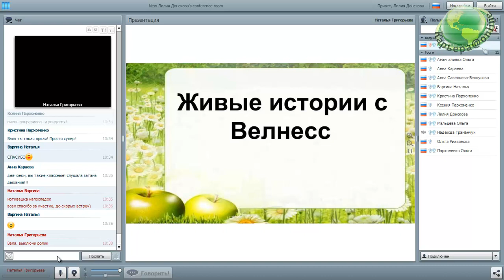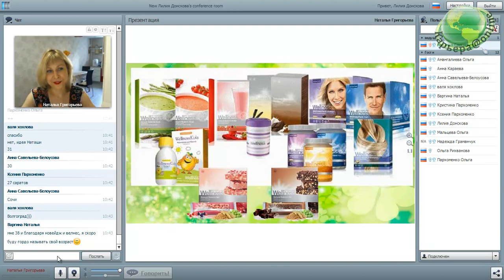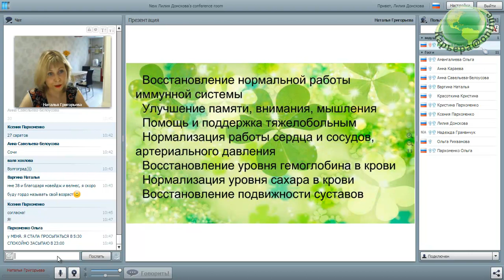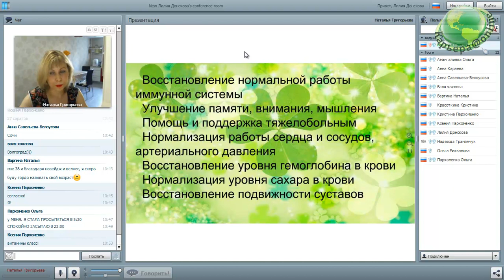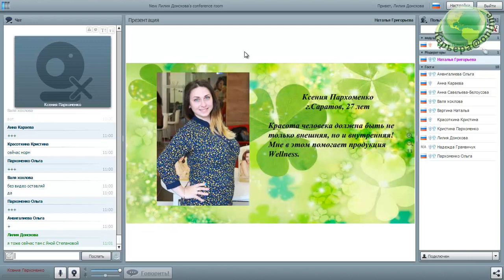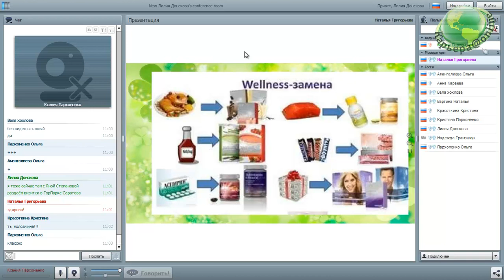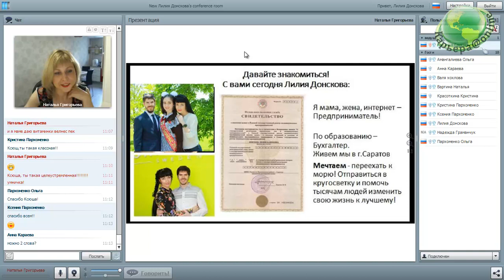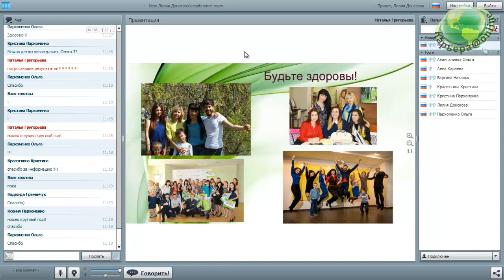Wellness истории 19.07.17